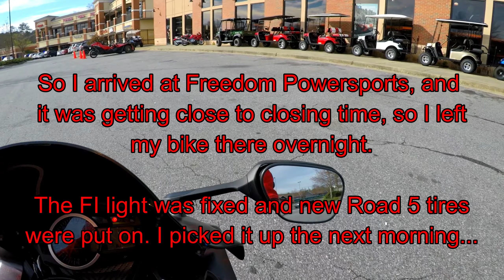Bike Problems (Got New Tires)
Had some small issues with the GSXR600 so I took it to the shop. My rear tire kept going flat slowly but it was about time to replace the tires anyway. So I got some new tires! Pilot Road 5 tires. I'll be ready for summer.

Icon Airflite Chin Mount

GoPro Mic Adapter Housing

Video was filmed with GoPro Hero 5. Audio recorded from Power DeWise mic.